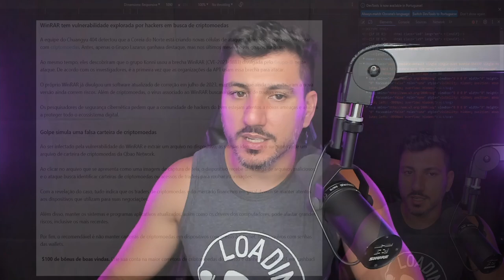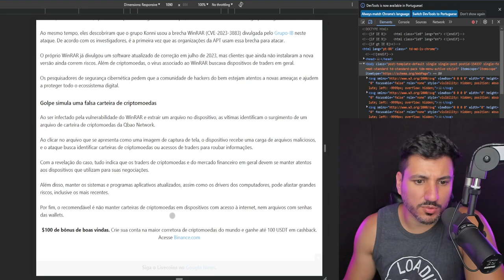SUPER VÍRUS COMEÇA A ROUBAR BITCOIN NO MUNDO TODO!